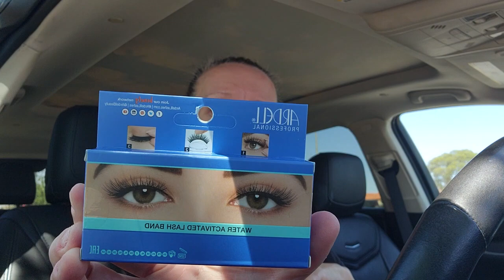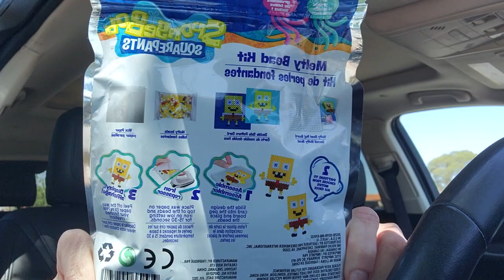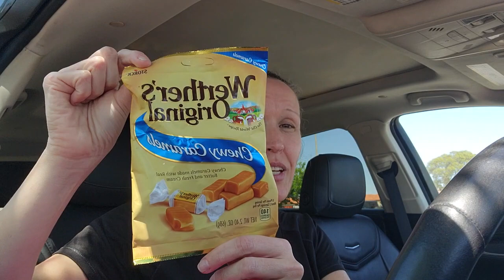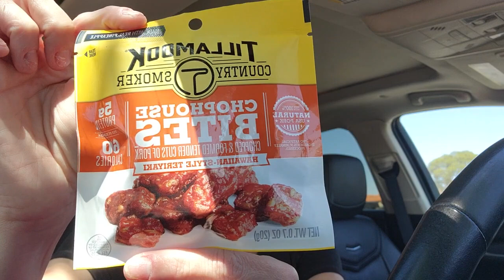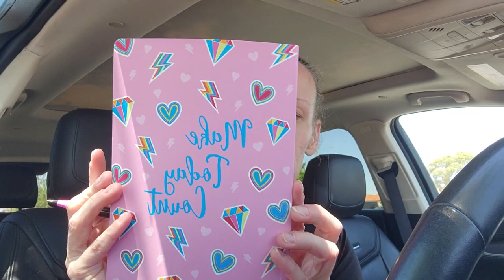Dollar tree haul!!!! Food, party, kids.... Brand new to me items NAME BRANDS